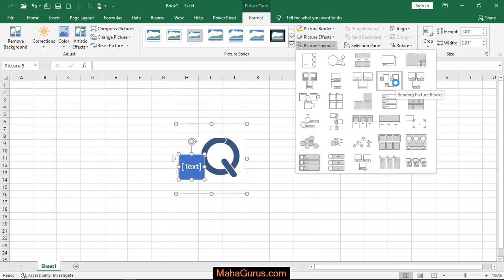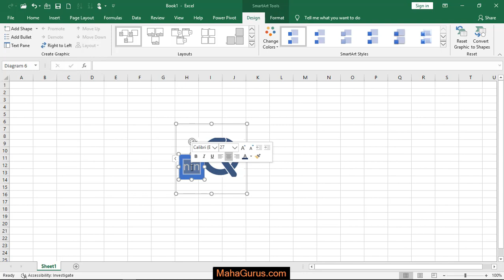How to Set Bending Picture Block in Excel- Bending Picture Block in Excel Tutorial in Hindi